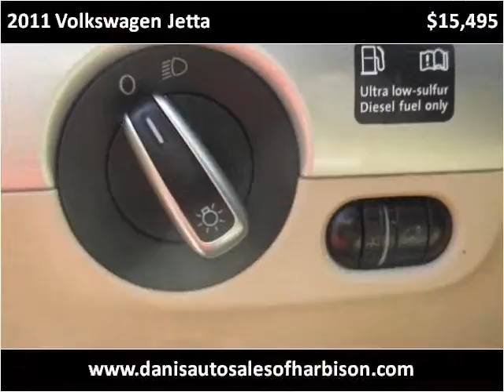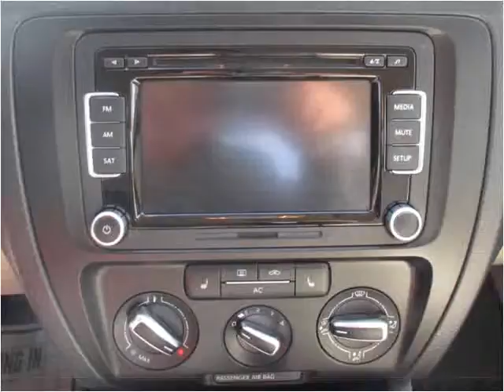2011 Volkswagen Jetta Used Cars Philadelphia PA